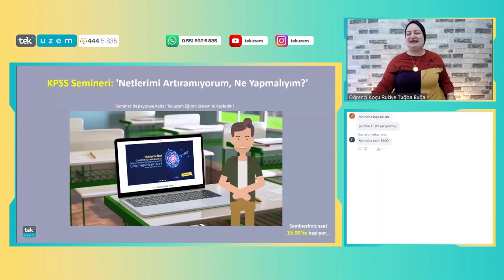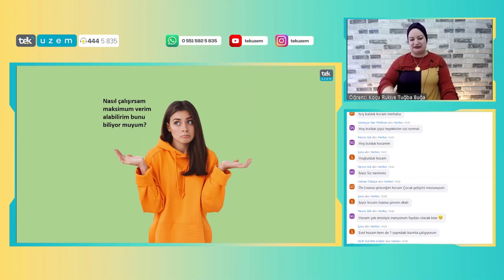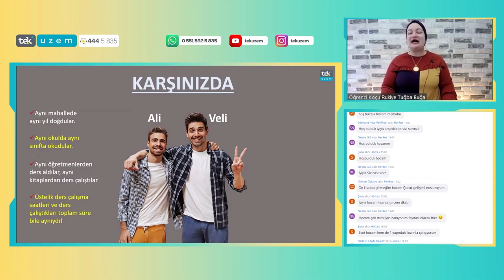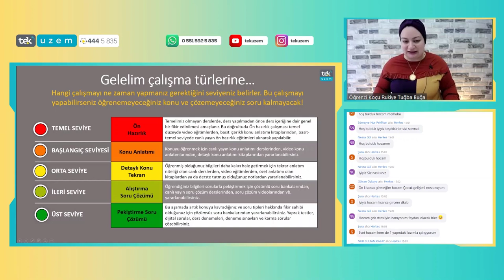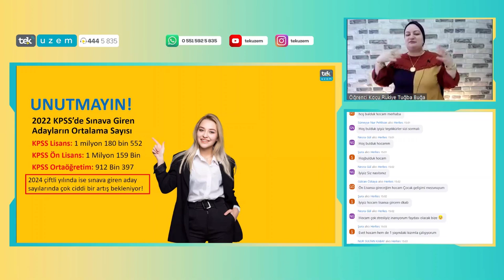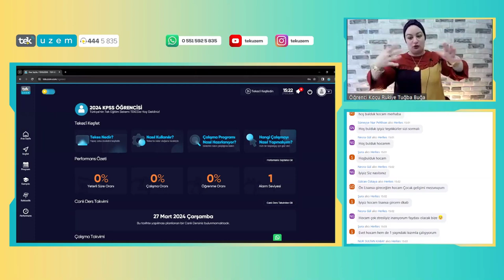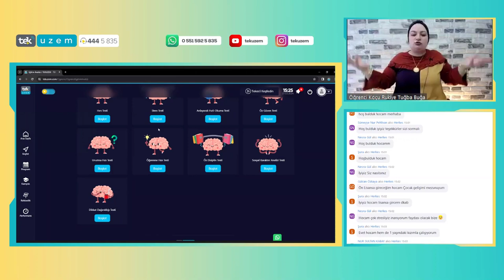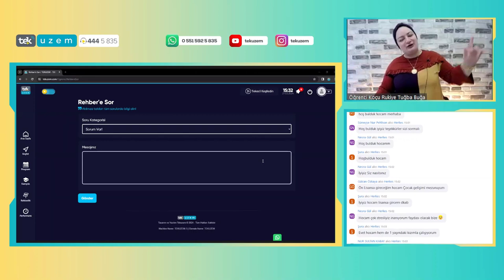KPSS Netlerimi Artıramıyorum, Ne Yapmalıyım?